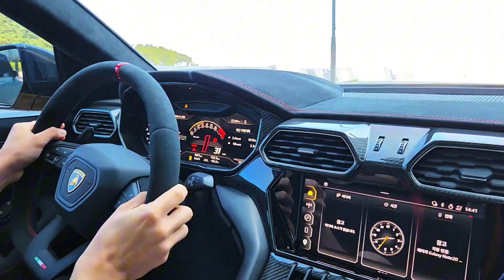Lamborghini Urus Perfomante | Carspotting EXS 2024